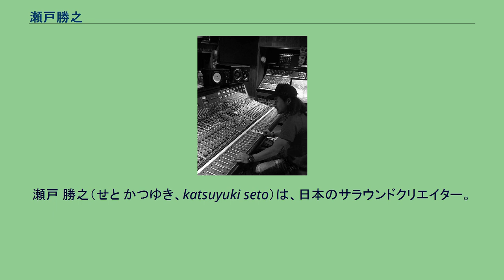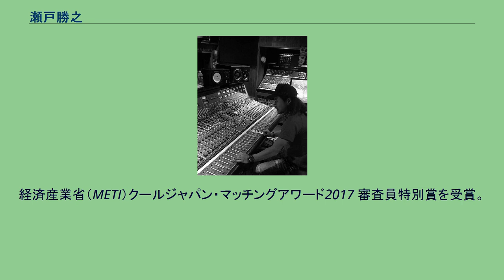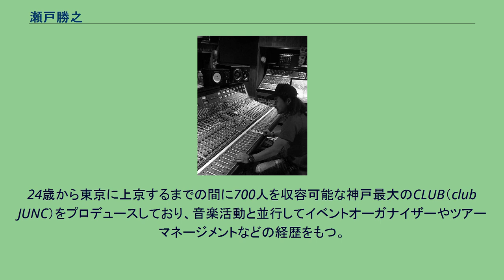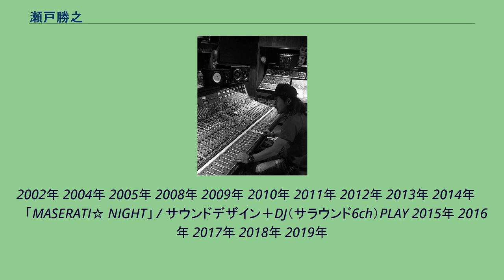瀬戸勝之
瀬戸 勝之（せと かつゆき、katsuyuki seto）は、日本のサラウンドクリエイター。
3D MUSIC制作スタジオ studio SapceLab を主宰。
5.1chサラウンドを主軸にサウンドプロデューサー、サウンドデザイナー、ミキシングエンジニア、トラックメイカー、DJとして活動している。
2016年は、2020年 東京オリンピック・パラリンピック会場の一つである有明パナソニックセンター東京にて特別展示会『The World of Sports オリンピック』の音響監督/サウンドプロデュースを担当。
最先端の音響空間を構築し、第35回ディスプレイ産業大賞2016 （経済産業大臣賞）を受賞する。
2017年は、未来型花火エンタテインメント「STAR ISLAND」（第1回）東京お台場海浜公園にて、スピーカー300台を超えるサウンドミックスで生まれる花火と音楽（3Dサウンド）がシンクロされ、日本を代表する伝統文化・花火の花火×3Dサウンド×ショーパフォーマンスの融合は見るものに未体験の感動を与えた。
経済産業省（METI）クールジャパン・マッチングアワード2017 審査員特別賞を受賞。
同年、サンシャインシティ（アルパ B1F ベビールーム）のサウンドデザイン / サウンドプロデュース。
ベビールーム（授乳室）内にて、オリジナルBGMと超音波（独自技術による赤ちゃんが落ち着く音）を含むサウンドでの音響空間を監修。
2017年度(第11回) キッズデザイン賞【子どもたちの創造性と未来を拓くデザイン部門】受賞する。
空間を音で操る『3D SOUND』、『3D MUSIC』という言葉を定着させたパイオニア。
高校卒業後はオーストラリアに2年間、語学留学している。
英語力は一般留学生の人並み以下だと本人は語っている。
また、アメリカ放浪中にアトランタにて、アウトキャストのプロデューサーに出会い音楽のありかたについて感化される。
帰国後は、神戸にあるクラブでイベントオーガナイザーをしていた。
24歳から東京に上京するまでの間に700人を収容可能な神戸最大のCLUB（club JUNC）をプロデュースしており、音楽活動と並行してイベントオーガナイザーやツアーマネージメントなどの経歴をもつ。
上京後は、5.1chサラウンドに専念しており、バイトで貯めた金を全て音楽機材に費やす、いわゆるオタクの日々を過ごす。
当時、音楽においてサラウンドにこだわる姿勢は、サブカル的なマニアックな世界と言われていた。
後に、代々木野外ステージにて行われた『AREA 5.1』という自主開催したイベントによりクリエイターから口コミで噂されるようになる。
2010年にはクリエイター100選にも選ばれ、以降の制作活動において注目されている。
また、彼の広範囲な活動内容の総称として、3D SOUND DESIGNERという言葉が持ち入れられ世間に紹介されている。
ステレオの楽曲制作や音源提供などのリクエストにも応えている。
独自の六角形のスタジオ設計によりSURROUND SOUNDの適正モニタリングとして評価が高い。
映画『AVATAR（アバター）』の製作などで有名なWETAデジタルのチームなども、瀬戸の音源を聞きにスタジオを訪れている。
2002年 2004年 2005年 2008年 2009年 2010年 2011年 2012年 2013年 2014年 　　「MASERATI☆ NIGHT」 / サウンドデザイン＋DJ（サラウンド6ch）PLAY 2015年 2016年 2017年 2018年 2019年